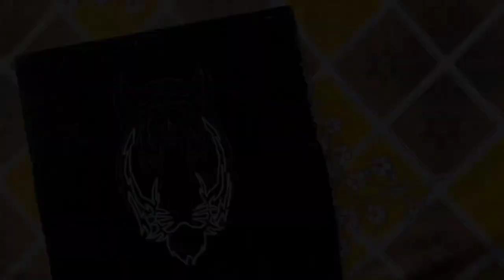METAL ENGRAVING🙂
Welcome to our mesmerizing journey into the captivating world of metal engraving!

We unveil the secrets of this ancient craftsmanship and guide you through the process of stunning designs on metal surfaces.

VKR ARTS-Uleashing creativity, one masterpiece at a time.